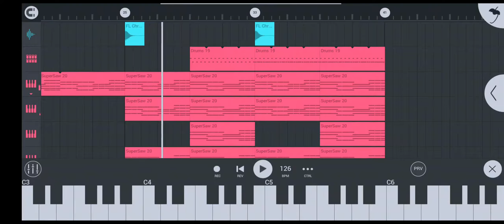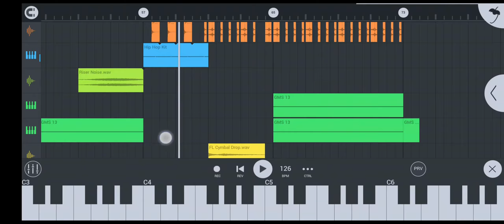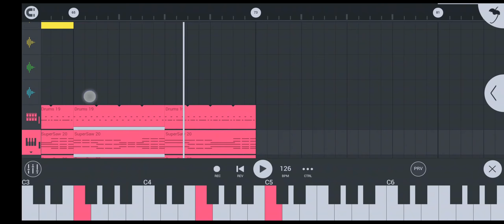PIPO - Happy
this song was made in FL studio mobile only using stock sounds, hopefully you liked this song.

 If you want to support me go give it a like on soundcloud too!